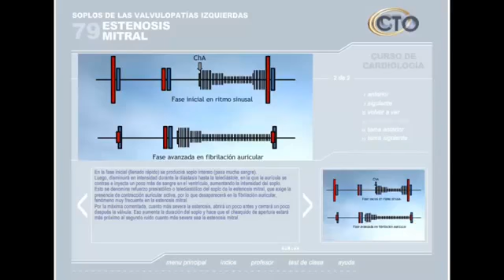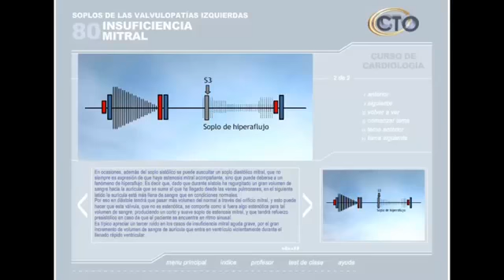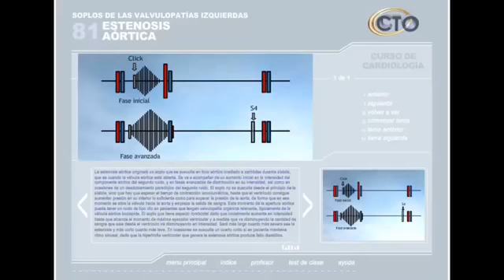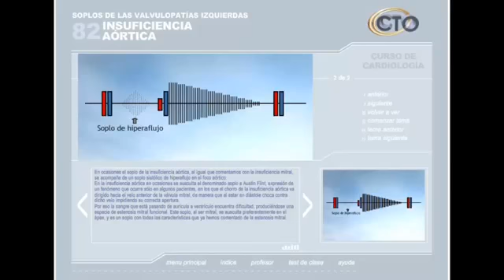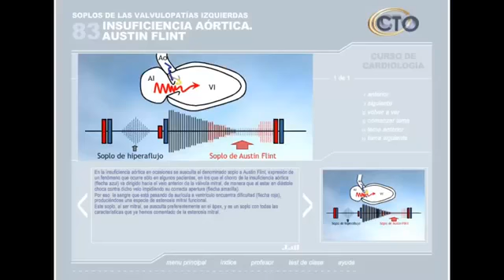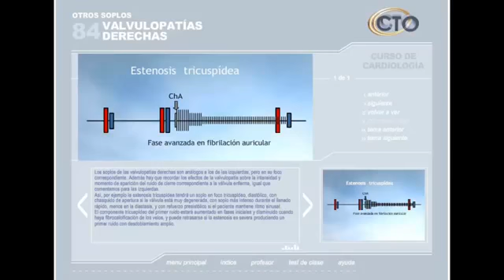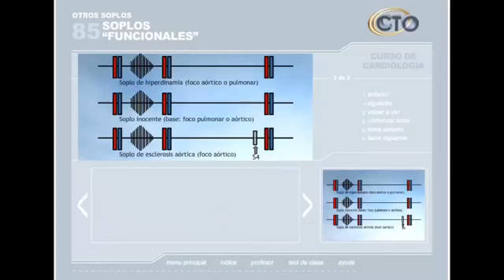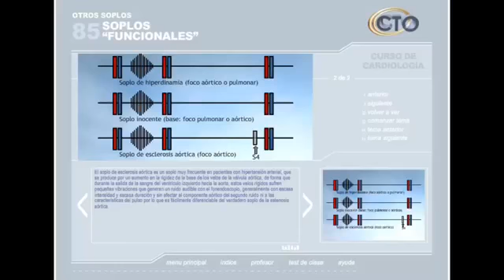CT cardiologia - Curso CTO Interactivo CARDIOLOGÍA PARTE 13